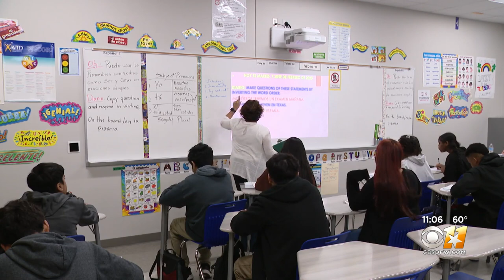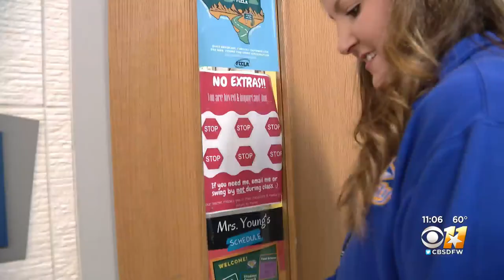Four day school weeks growing popularity in North Texas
North Texas parents and communities have mixed feelings about switching to a 4-day school week. The change would give both students and staff every Friday off. Community ISD is one of many school districts making the change.